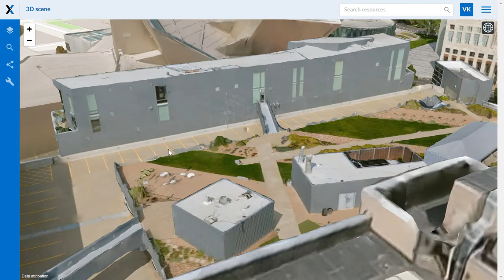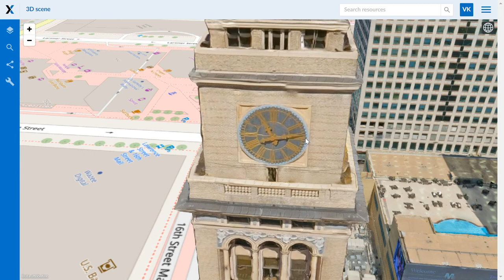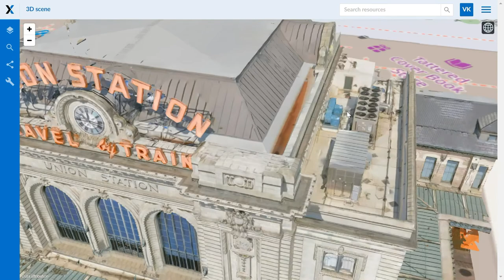NextGIS Web 3D – Aerometrex demo data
Aerometrex 3D sample data for Denver USA in 2 cm, 5 cm and Street-level resolution in 3DTiles format.